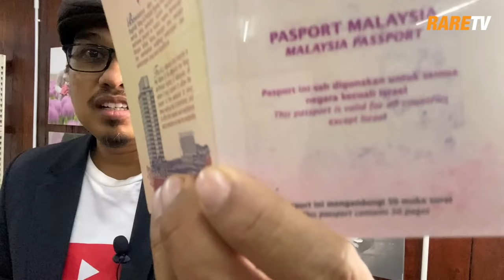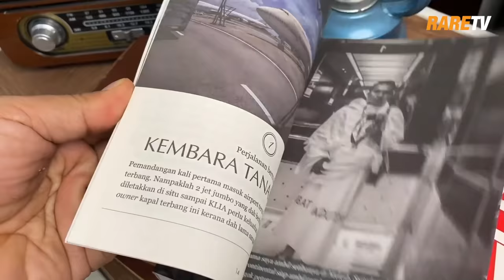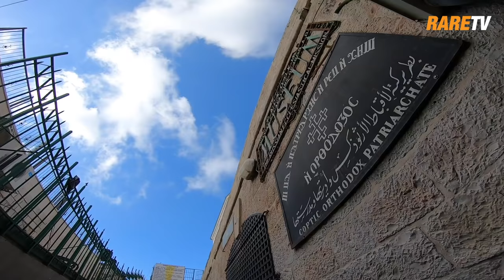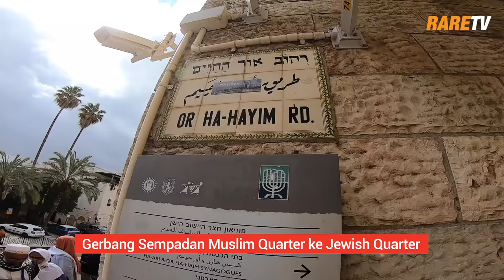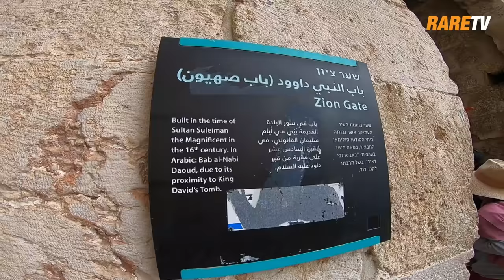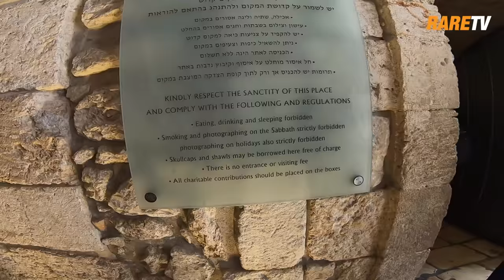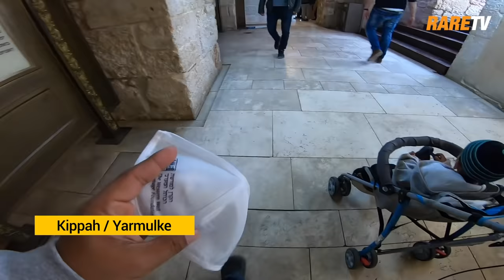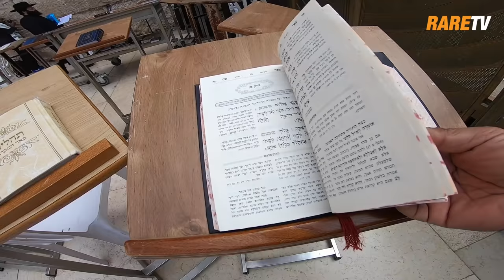Ziarah Makam Nabi Daud dan Masuk Tembok Ratapan Yahudi. Boleh ke?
Boleh ke masuk sampai ke dalam Wailing Wall atau Tembok Ratapan Yahudi di Jerusalem? Ada juga masjid dalam penempatan Yahudi? untuk apa tu? Selain itu, kita juga melihat tempat nabi Isa disalib di Church of Resurrection dan kemudian masuk menziarah Makam Nabi Daud yang telah jatuh ke tangan Zionis pada  tahun 1949. Asalnya, sebuah gereja kemudian bertukar menjadi masjid, kini makam Nabi Daud itu pula menjadi tempat peribadatan Yahudi. Kami sudahi hari dengan mencuba masuk ke wailing wall sebagai orang Islam. Jangan risau, semua yang keluar masih Islam. Boleh lihat dokumentari ini untuk kenal dari jarak dekat dan bukan bersangka-sangka.

Host Saiful Nang juga seorang penulis buku Bestseller travelog Haji bergambar pertama dalam Malaysia dalam Bahasa Melayu seluruhnya.